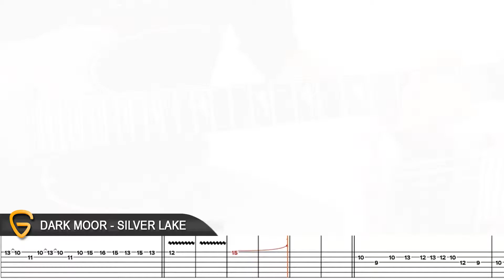GUITAR SOLO OF DARK MOOR'S SILVER LAKE (TAB ON VIDEO + BACKING TRACK)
Learn to play this great epic lead from Dark Moor!

01:31 SLOW TEMPO
03:12 BACKING TRACK

Join an awesome guitar school on Guitar-Elite!

Learn at home with teachers and guitar experts!
Share with a cool community!
Use awesome tools to help you learn - slow down the tempo, use backing tracks, sync with the metronome, loop a difficult part, go into neck view, and many more!

You can ask Paul questions in the comments below or on our website!